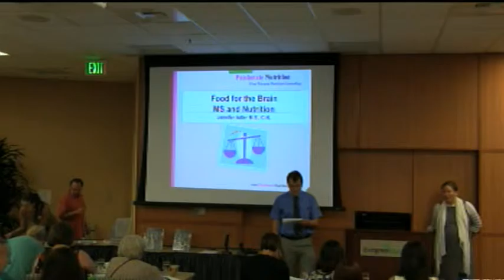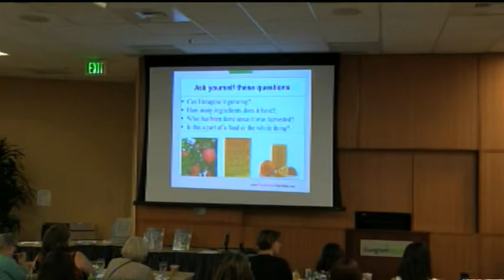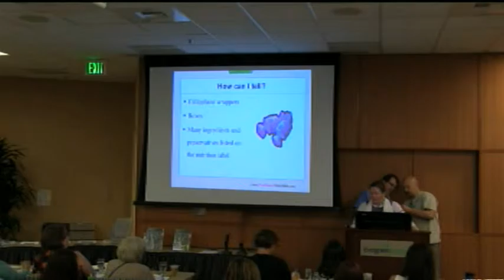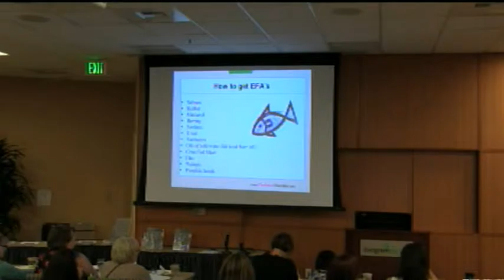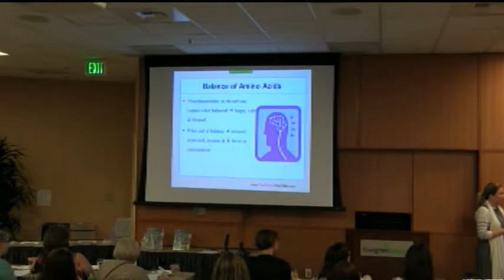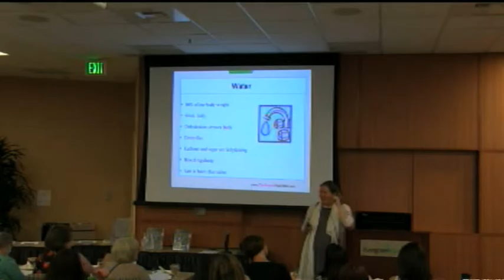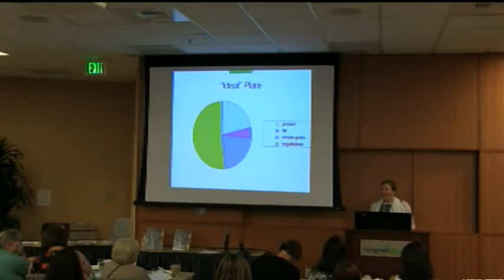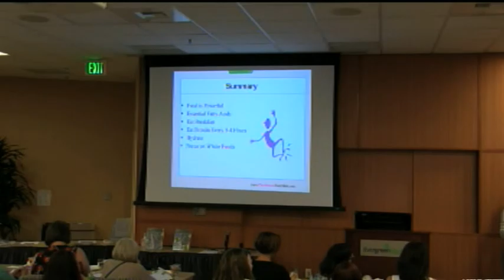EvergreenHealth - MS Food for the Brain Workshop 2015 - Part 3 of 3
Dietary Strategies for MS

presented by:
Jennifer Adler, MS, CN
Passionate Nutrition
Seattle, WA

The MS Center at EvergreenHealth improves the quality of life for multiple sclerosis patients and their families through a comprehensive program of diagnosis, treatment and support.

Our annual Food for the Brain workshops bring together industry experts to cover:
~ the latest scientific findings on MS and nutrition
~ practical advice regarding healthy eating and strategies for maintaining a healthy diet in the context of challenging MS symptoms
~ the importance of exercise in promoting an overall healthy lifestyle

The MS Center is part of EvergreenHealth Neurological Care, which offers a state-of-the-art facility with patient-friendly access, an on-site clinical research lab, and comprehensive rehabilitation services.

By bringing our key services together under one roof, we are able to coordinate complex care issues with our network of specialty providers.